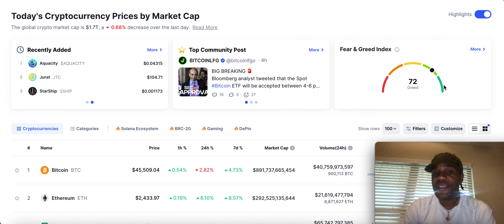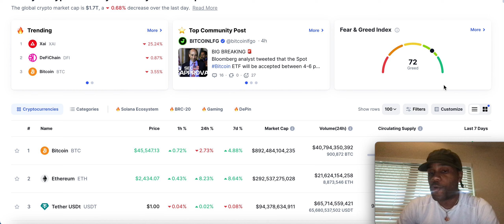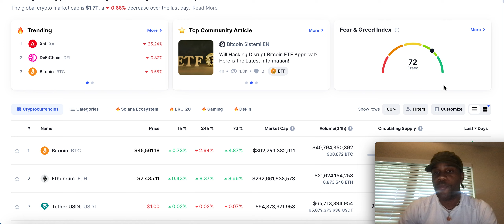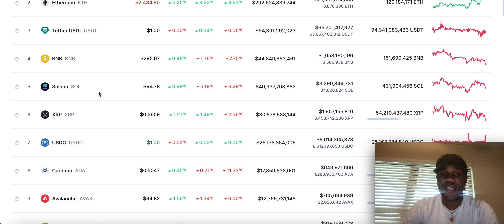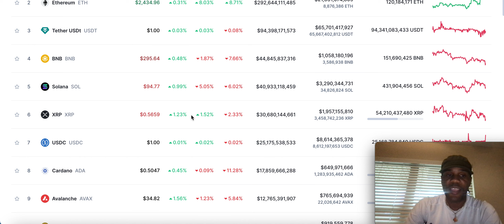XRP Ripple Latest Market News: Crypto Talk and Analysis | REALM OF CRYPTO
Dive into the world of XRP Ripple with our latest video, offering up-to-date news, insightful analysis, and detailed discussions about this leading cryptocurrency.

Stay ahead in the fast-paced world of digital currency with our expert breakdown of
Ripple's market trends, investment potential, and the future of blockchain technology.

The video is about "XRP Ripple Latest Market News: Crypto Talk and Analysis" but also tries to cover the following subject:

Ripple Market Trends
XRP Investment Tips
Cryptocurrency Future Outlook

TITLE : XRP Ripple Latest Market News: Crypto Talk and Analysis | REALM OF CRYPTO

✅  About REALM OF CRYPTO:

Welcome the R-O-C ARMY Channel!

I have been investing in cryptocurrency since 2014 and i am dedicated to helping you build your confidence & success in the crypto market. My goal is to provide crypto content that adds value to you. This group is for people who want to thrive in the crypto markets & discover the hottest tokens before the rest of the world does.